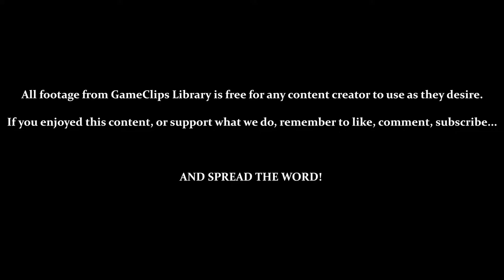Dragon Breed (Arcade) - Level 3 — GameClips Library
This Clip's Contents:
- Level 3 (10 Deaths)
- Vs. Boss 3 (Giant Dragon) — Using Yellow Dragon
- Game Over & Continuing

Miscellaneous Content:
- Some Hazards Can't Be Predicted on a First Run
- Starting From a Checkpoint With No Power-Ups Can Be Rough
- Yellow Dragon Is Very Effective in Level 3